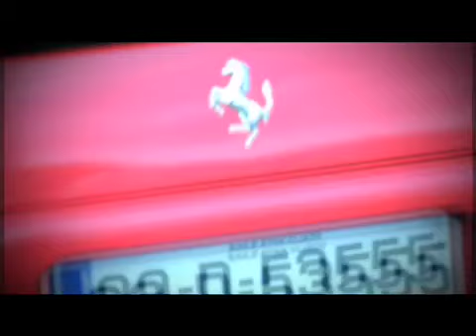Satyrix "4 you"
Satyrix contemporary love song